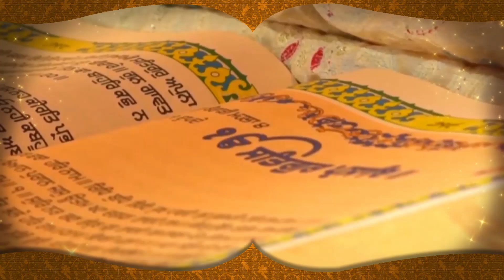ਅਕਾਲੀਆਂ ਦੀ ਰੈਲੀ ਦੇਖ ਮੁਰਝਾਏ ਵਿਰੋਧੀ! ਠਾਠਾਂ ਮਾਰਦਾ ਇੱਕਠ ਦੇਖ ਸੁਖਬੀਰ ਬਾਦਲ ਦੀ ਖਿੜੀ ਰੂਹ | D5 Channel Punjabi